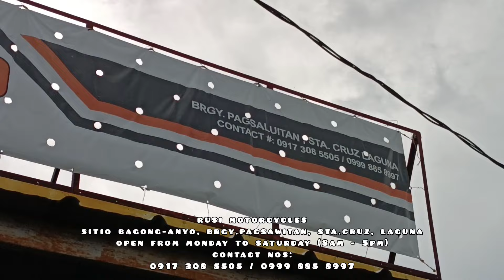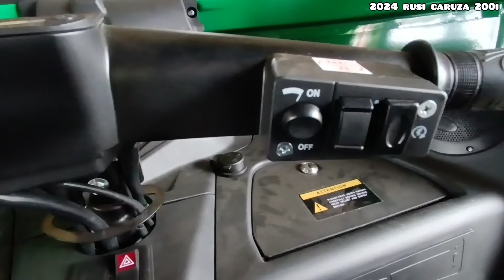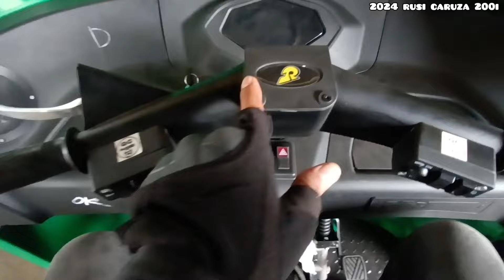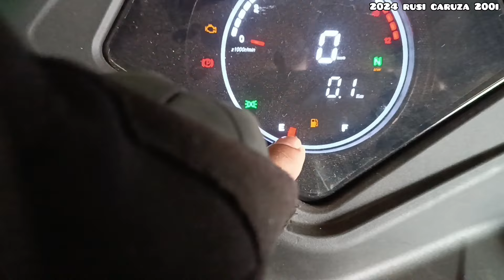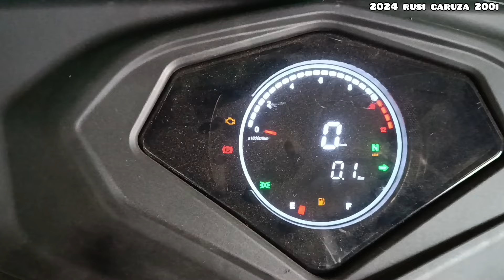2024 Rusi Caruza 200i, "Sasakyang Pampamilya, Sagot ni Caruza!"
2024 Rusi Caruza 200i, "Sasakyang Pampamilya, Sagot ni Caruza!"